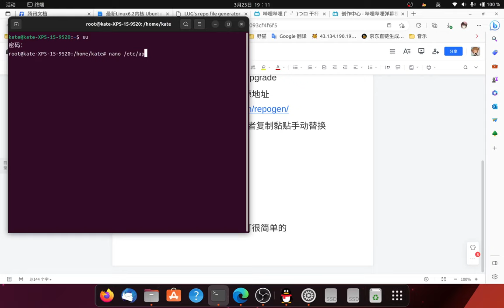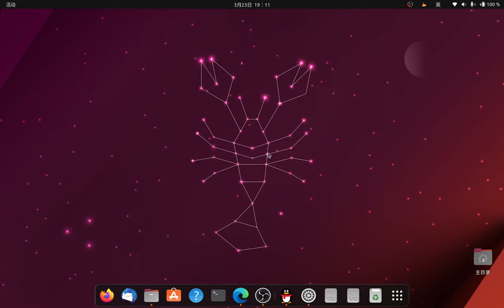【知世】全新Linux 6.2内核 Ubuntu23.04 Lunar 支持最新硬件